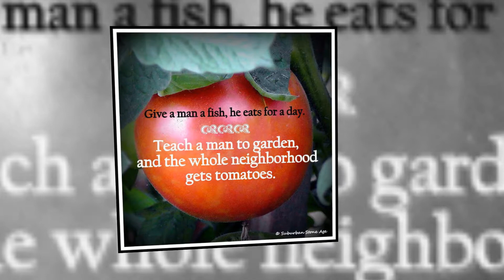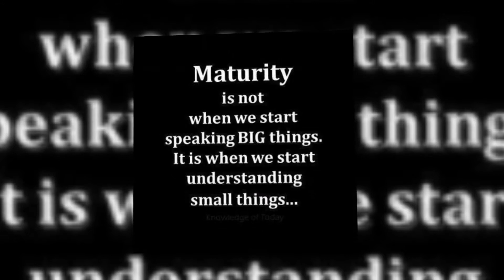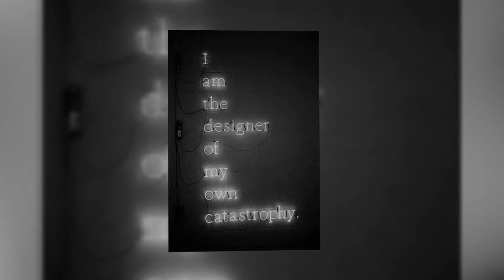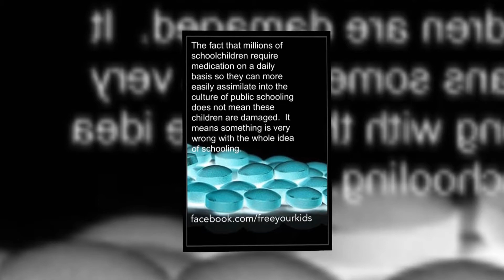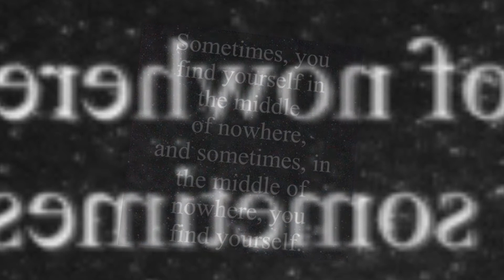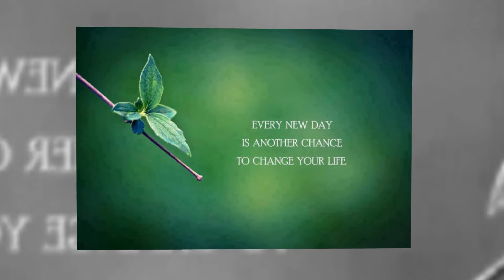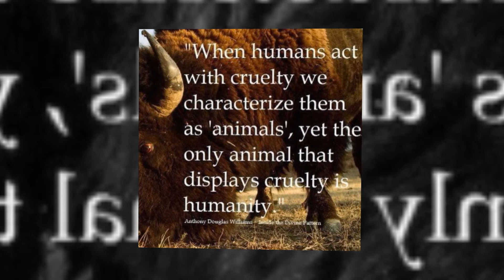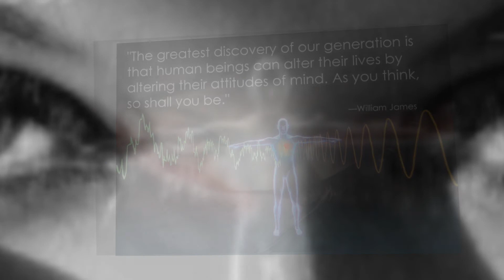2013 here we come